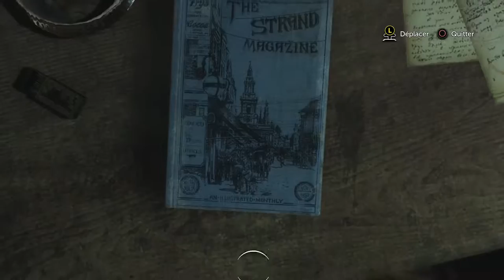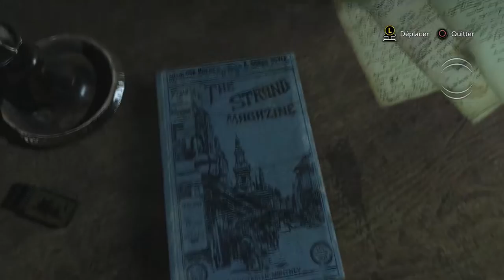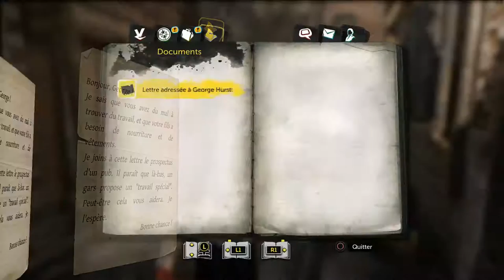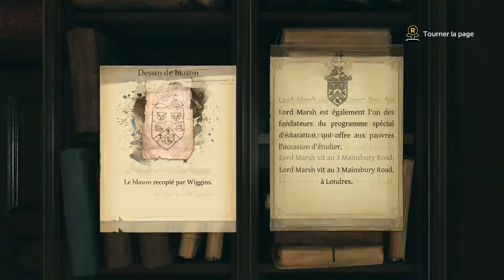Sherlock Holmes The devil's daughter George Hurst à disparue Let's play fr ep1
première partie de cette enquête riche en rebondissement sur la version ps4 de Sherlock Holmes the devil's daughter sur ps4